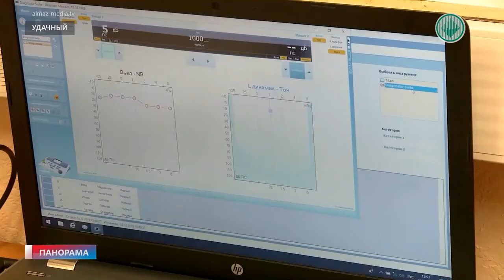Информационный выпуск «Панорама» 31.12.2019